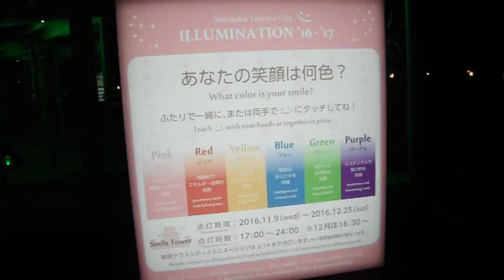DSCF6449クリスマス20161116新宿サザンクロス